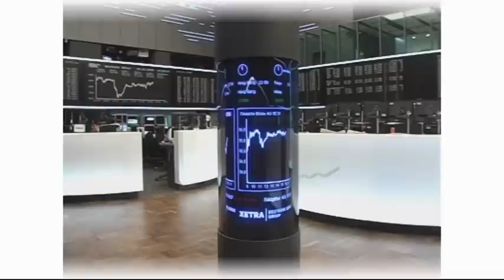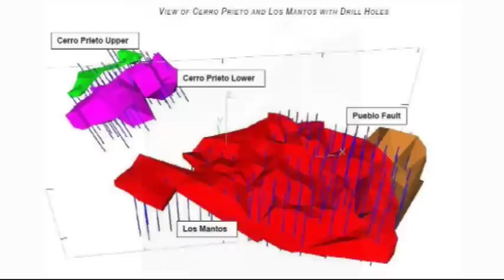Oremex Resources - Extremely promising silver and goldplay in Mexico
With a 50.8 million ounce silver resource at its Tejamen Property and an experienced mine development team, Oremex Resources is an up and coming silver producer in Mexico. The Company is exploring and developing projects along the highly productive mineralized belt that has made Mexico one of the largest silver producers in the world. This interview with John Carlesso, Chairman of the Board of Oremex, was recorded on the 9th IRC Investor Relations Conference in September 2010 in Zurich.